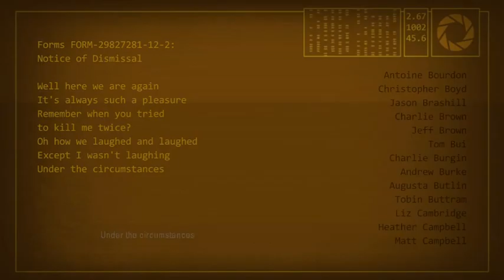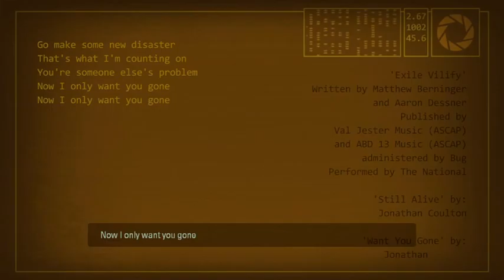PORTAL 2 FINAL CHAPTER BOSS FIGHT CHP 9 THE PART WHERE HE KILLS YOU+ SECRET ENDING (PS3/XBOX/PC)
What's going everybody its your friendly you tuber Extremejerry today its the final chapter of portal 2 and plus secret ending after that I will be making happy wheels apart from that make sure hit subscribe button to join team extreme the final song was not made by me it was made by the creator of this game